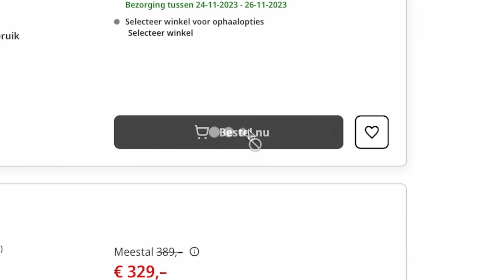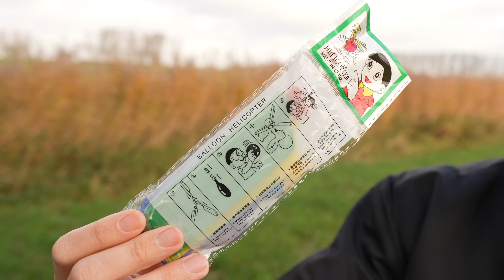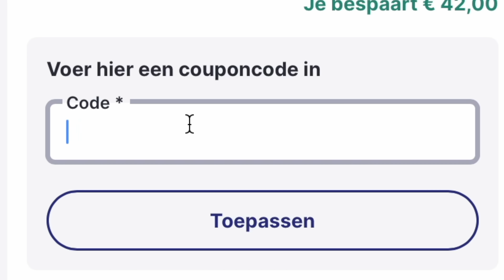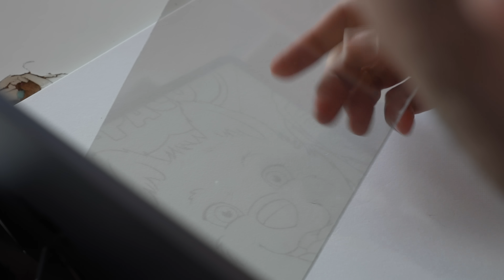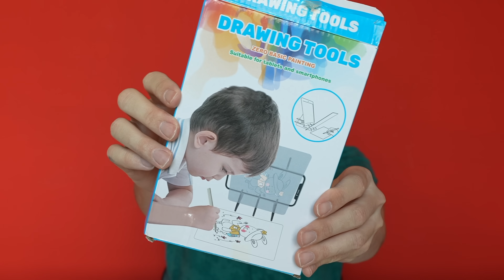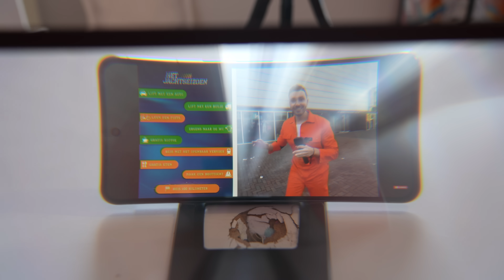Ik Test De Raarste Gadgets Van Het Internet | Kopen of Slopen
Ik test de vreemdste gadgets van het internet om samen met jullie te bepalen of je het moet KOPEN of SLOPEN!

Gebruik mijn Kortingscode 'FURTJUH' voor 10% Extra Korting bij Emma Sleep. Dit is bovenop bestaande kortingen!

🕚 Voor 23:00u besteld is dezelfde dag verzonden!

Rutger Vink / Furtjuh
Rubensstraat 108
1077 NC Amsterdam

Deze video bevat een betaalde samenwerking met Emma Sleep. De Avonturen van Rutger, Thomas & Paco-boekenreeks en Paco de Knuffel zijn mijn eigen producten. Als je deze aanschaft krijg ik hier een vergoeding voor.